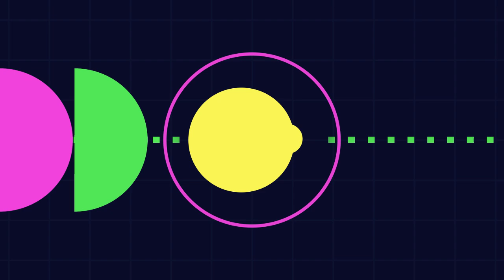Disney Channel LatAm | Up Next: Gumball [FANMADE]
Credit to: @ssh_disney for the template!
Made With AE 2021.